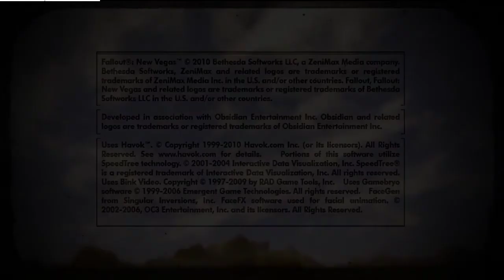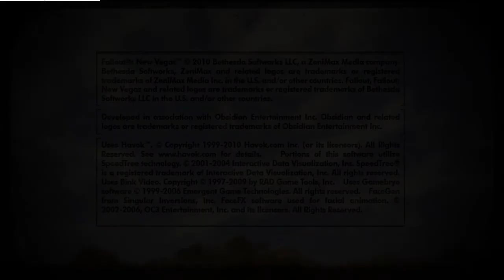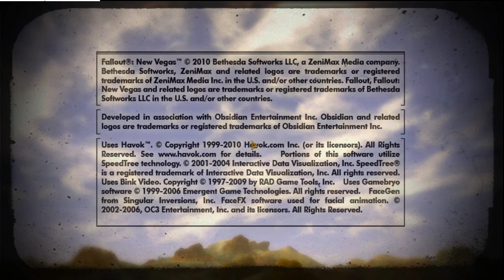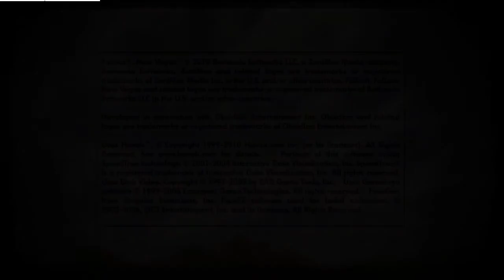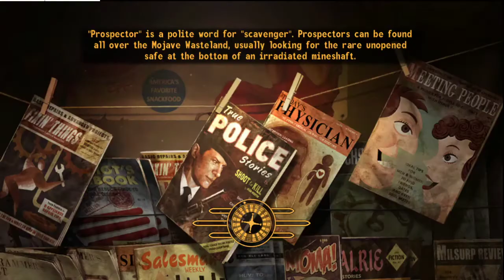NVHardcore- Part 10 (Crashes and Scorpions)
Happy Philippines Constitution Day!